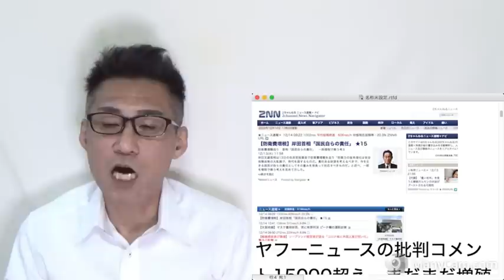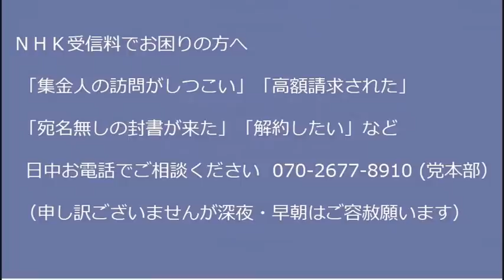茂木自民幹事長「決まったことに従え」岸田の独裁かよと非難轟々／先週の茨城県議選で自民大敗、増税内閣のせい／BTS徴兵をNHKが心配そうに報道、非難轟々 20221214